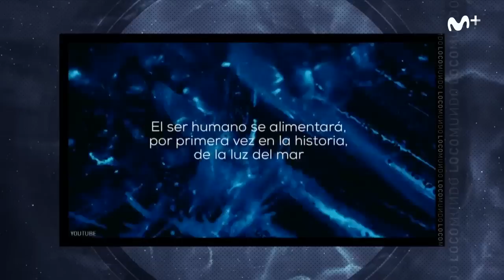LocoMundo: Chefs: los vengadores de la vitro LocoMundo33 | #0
Los mejores chefs tienen que trabajar para que en sus restaurantes se vaya a vivir una experiencia gastronómica, no sólo a comer. Pero, ¿se les va la mano o la cabeza con tanta innovación?